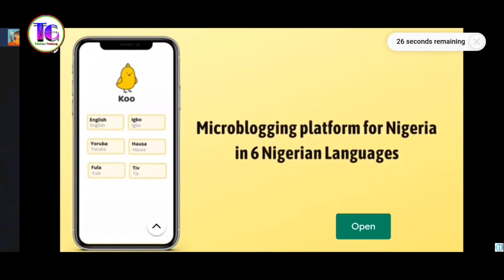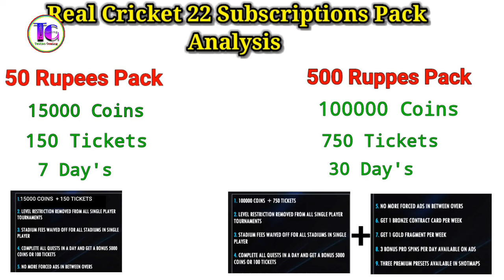Rc 22 How To Get Unlimited Tickets & Coins | Rc 22 Get Free Coins & Tickets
This Video Has Been Said That How You Can Earn Unlimited Tickets And Coins In A Legal Way In Real Cricket 22 Game . What Is Quest,Gold Fragments.

Ish Video Me Humne Bataya Hain Ke Real Cricket 22 Me Kaise Legal Tarikha Se Unlimited Tickets Or Coins Kamaya Ja Sakta Hai. Quest Kiya Hai, Gold Fragments Kiya Hai Or Gold Short Kaise Kharidenge Yeh Sob Pura Details  Me Bataya Hu ish Video Me.
Toh Video Ko Bina Skip Karke Pura Dekhiye App Sob Bohot Hi Zada Faida Hoga.

Your Queries -

Techno Gaming
real cricket 22 download kaise karen
real cricket 22 download problem
real cricket 22 download kaise karen link
Real cricket 22 ko Playstore  se download kaise kare
rc22 ko kaise download kare
Real cricket 22 me kaise unlimited tickets or coins kamaye
Real cricket 22 me kaise sare tournament’s unlocks karen
how to get unlimited tickets or coins
how to unlocked all tournament’s in rc22
how to earn unlimited coins or tickets
How to unlimited coins or tickets
How to get unlimited coins or tickets
Get Free Tickets or Coins
Unlimited Coins & Tickets in Rc22